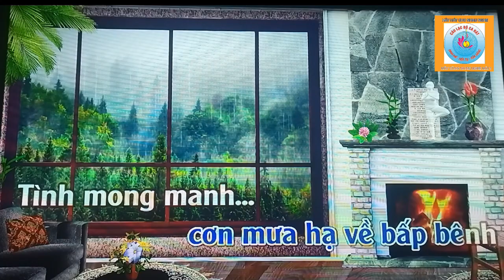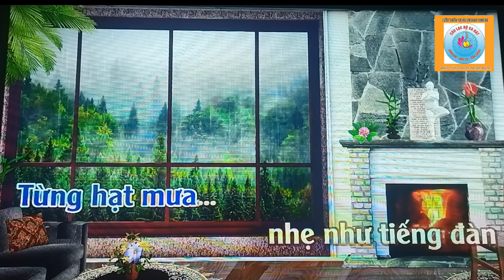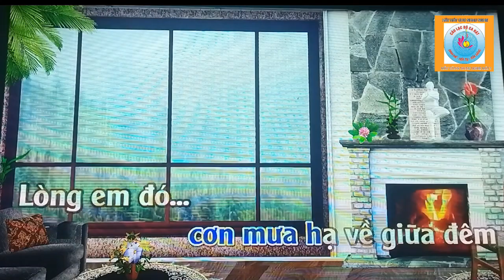CƠN MƯA HẠ. /Sáng tác: Truc Ho/ Giọng Hát: Đào Duy Việt.